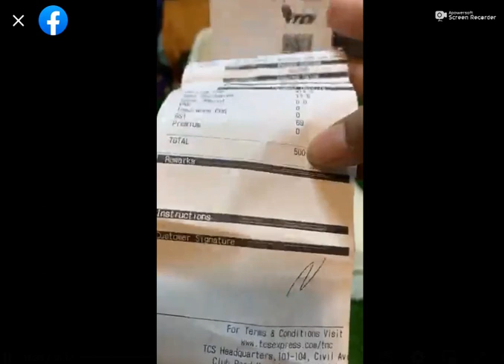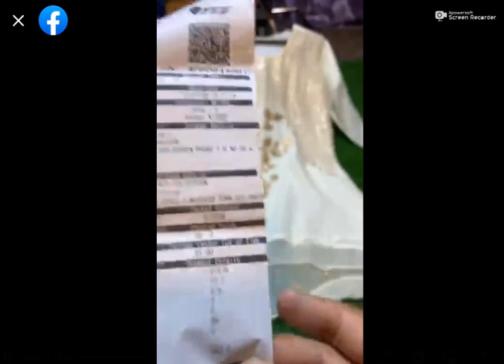Clearance sale sale beautiful gift or bohat kucCH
Online Shopping in Pakistan
Wrap dresses,
Bright colors,
Stripes,
Polka dots,
Ruffles,
Mini dresses,
Cut-out designs,
Embroidery,
Beachwear,
Rompers,
Shirt dresses
Order Detail